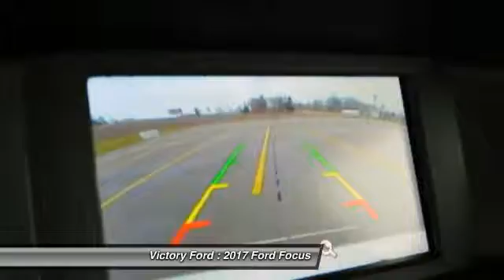2017 Ford Focus Dyersville, Dubuque, Cedar Rapids, Manchester IA CH462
2017 Ford Focus SE - $19909

Victory Ford
30584 Olde Hawkeye Road

Pick up this White Gold Metallic 2017 Ford Focus, available today at Victory Ford. This could be the one you've been searching for.